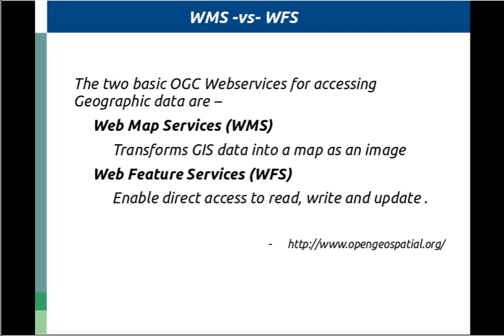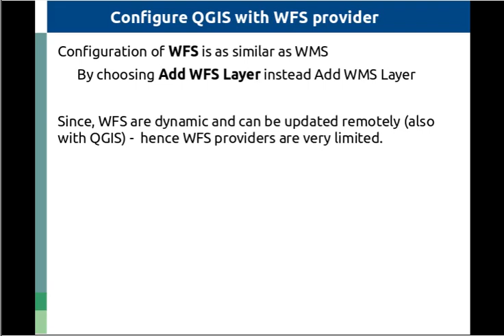WMS or WFS in QGIS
Here is a quick guide for adding Web Map Services (WMS) and Web Feature Services (WFS) layers in QGIS.
NASA's SEDAC - WMS and EMODnet's Seabed Habitats - WFS are added to QGIS in this tutorial